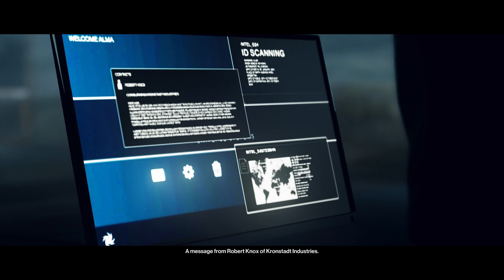Hawkes Bay Is Easy Even On Master Difficulty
Easiest mission in the whole game. Well... this one and Untouchable. ^_^